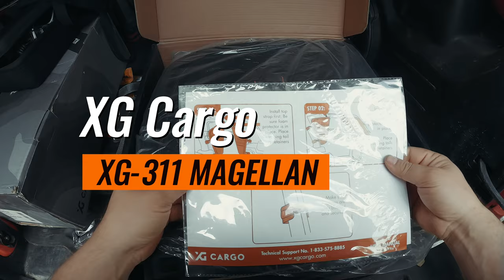XG Cargo XG-311 MAGELLAN SPORTSBAR BAGS Wrangler JLU JKU 4D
Torby - organizacja bagażu w Jeep Wrangler JLU i JKU